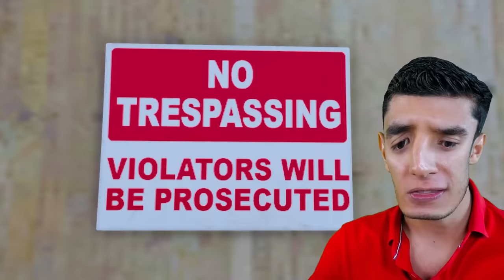ROBANDO TODOS los COCHES del ÁREA 51 en GTA 5! (Mods)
JUGANDO GTA 5, GTA V, GRAND THEFT AUTO V! ROBANDO TODOS los COCHES del ÁREA 51 en GTA 5! (Mods) Ft. EdgarFtw! Para más vídeos de gta 5 mods, recuerda suscribirte y dejar un like para muchos vídeos de grand theft auto 5 con momentos divertidos, misterios, mitos con mods en gta 5, nos vemos en un próximo vídeo.

¡SÍGUEME!